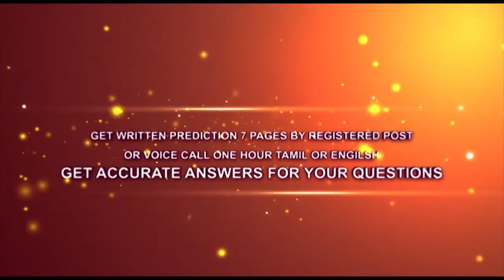ஜாதகத்தில் தீர்க்க ஆயுள் உடையவர் யார் ?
உங்கள் ஜாதக தொடர்பான சந்தேகங்களுக்கு தொடர்பு கொள்ளுங்கள்